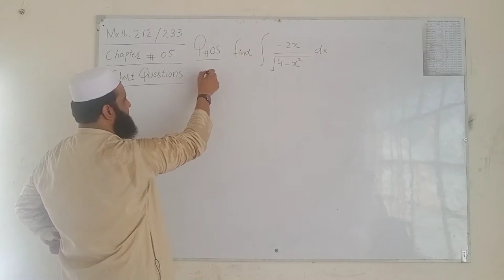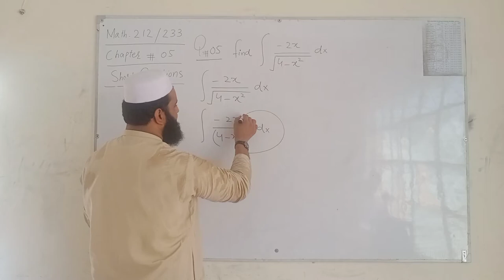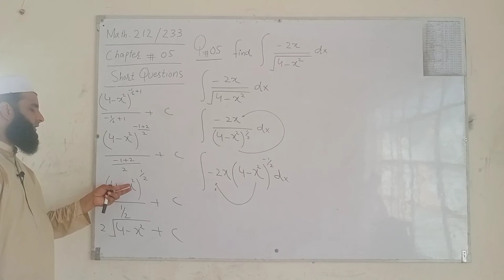DAE Math 212 2nd year l DAE Math 233 2nd year l DAE math 223 2nd year l DAE math 113 l DAE math 123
PEAK SOLUTION housing colony # 1 layyah

Sir Umar Draz Khan

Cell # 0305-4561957